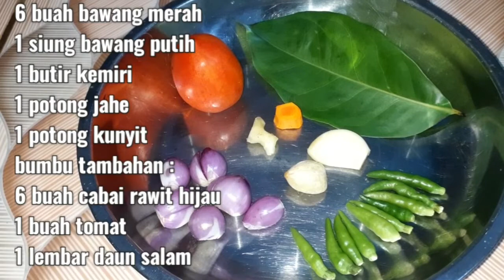resep pesmol ikan kuning / kuniran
Bahan :
1 ekor ikan
1 buah jeruk nipis
1 gelas air
Bumbu yang dihaluskan :
6 buah bawang merah
1 siung bawang putih
1 butir kemiri
1 potong jahe
1 potong kunyit
1 pucuk sendok gula
1/4 sendok makan garam
Bumbu tambahan :
10 buah cabe rawit utuh ( kalau ada yang hijau )
1 lembar daun salam
1buah tomat
1/2 sachet kaldu jamur ( bisa pakai penyedap rasa )
bisa di tambah 1 batang serai

resep pesmol ikan
cara membuat pesmol
ikan
pesmol ikan
pesmol